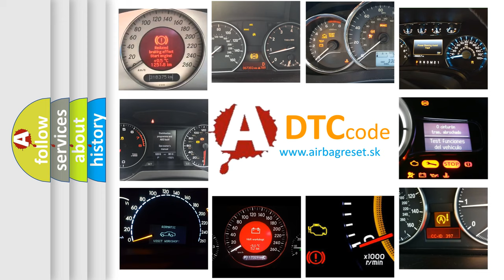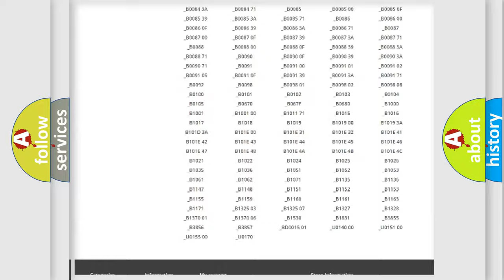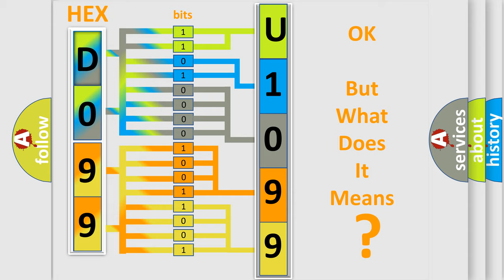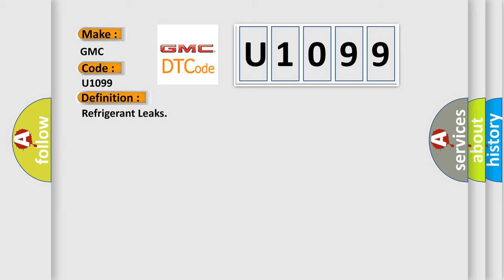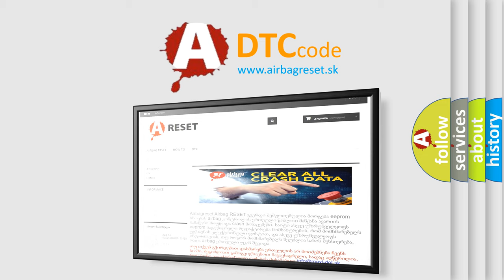DTC GMC U1099 Short Explanation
Contents:
0:21 Basic DTC analysis according to OBD2 protocol standard.
1:48 Insight into programming
2:58 A diagnostically understandable description of the Diagnostic Trouble Code
3:05 Basic error definition

Make:
GMC
Code:
U1099
Definition:
Refrigerant Leaks
Description:
DTC B1079 will be set when the A or C pressure sensor detects the refrigerant pressure of specified level or less.Current trouble: The refrigerant amount is not at the specified level,or the wiring harness or connector between the A or C-ECU and A or C pressure sensor,and the A or C-ECU itself or A or C pressure sensor itself may be failed.Past trouble: If DTC B1079 is stored as a past trouble,carry out diagnosis with particular emphasis on wiring and connector(s) between the A or C-ECU and the A or C pressure sensor.If the connectors and wiring are normal,and obviously the ECU is the cause of the trouble,replace the ECU.If in doubt,do not replace the ECU.NOTE: When DTC B1079 is set,the A or C indicator of A or C control panel flashes.
Cause:
 Malfunction of connector. Malfunction of the harness. Malfunction of the A or C pressure sensor. Malfunction of the A or C-ECU.